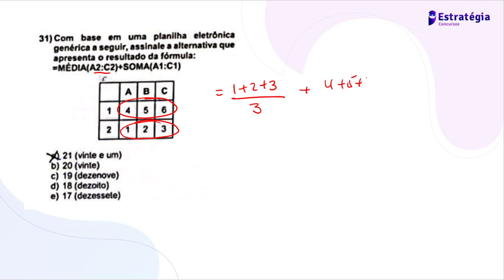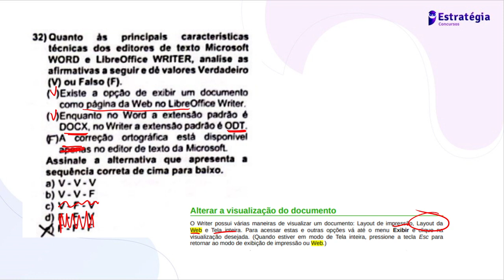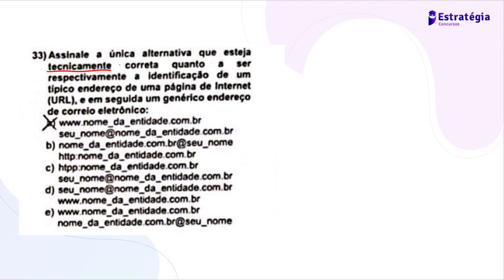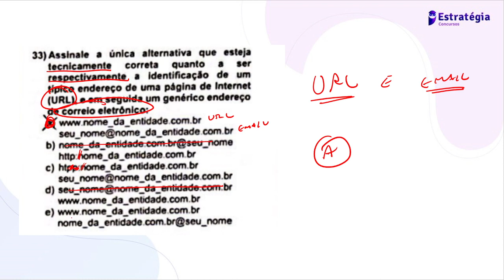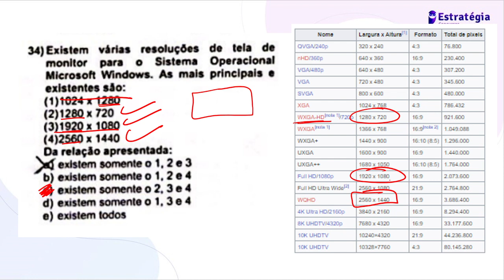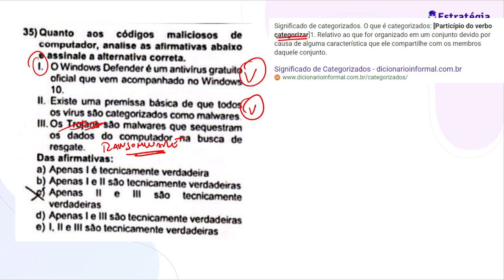Gabarito ExtraOficial da Prova do TJ MG - Oficial de Justiça - Questões de Informática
Quer ser aprovado no CONCURSO DA PRF 2023?

Me siga no Instagram, lá eu coloco dicas exclusivas e específicas sobre as questões de informática da Banca Cespe.

Bora gabaritar em informática neste concurso!!!